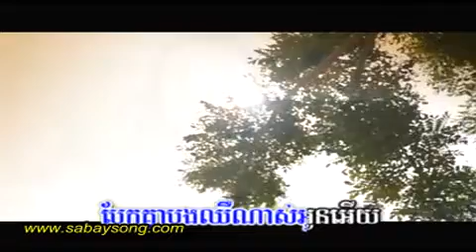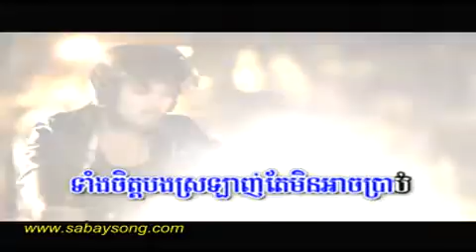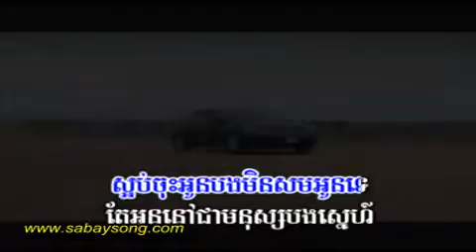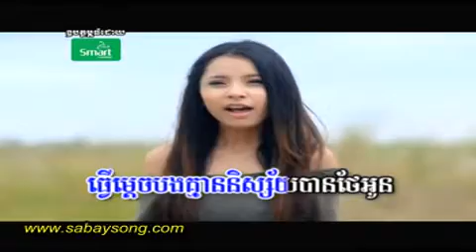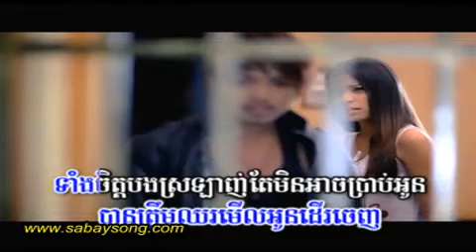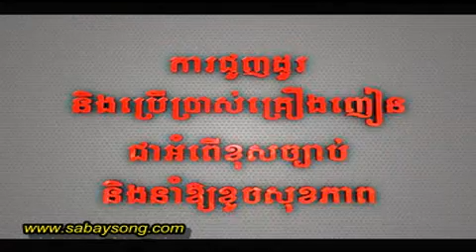M VCD 38.09